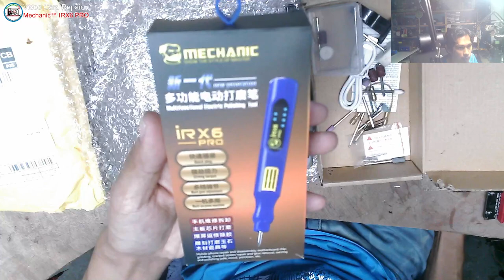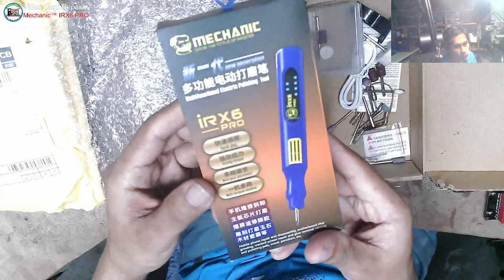Mechanic IRX6 PRO Electric Chip Polishing Pen for Phone, Computer Rpair Tool - Unboxing and Reviews